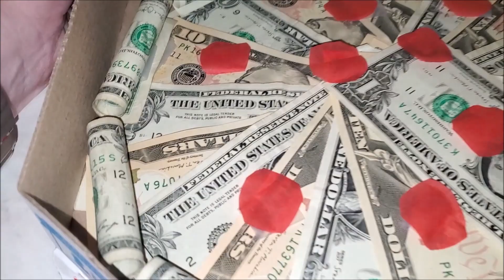Gift Card, Money Present Ideas, Pizza Box Money Gift, Christmas, Birthday, Easter, Holiday